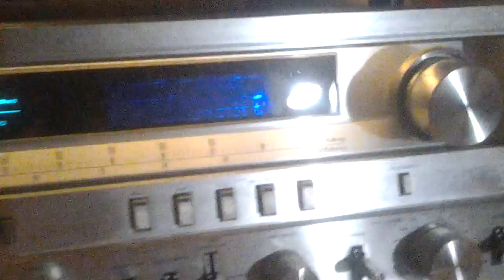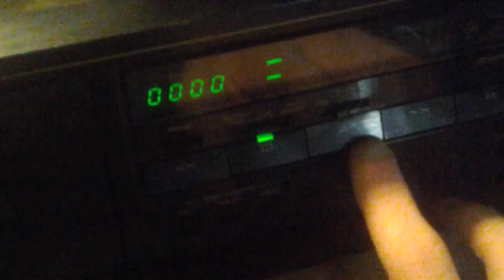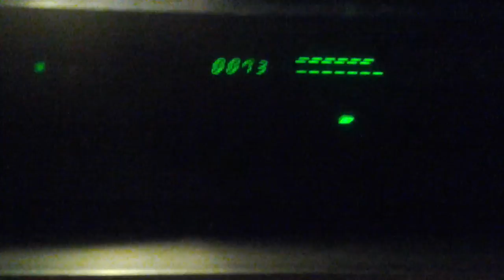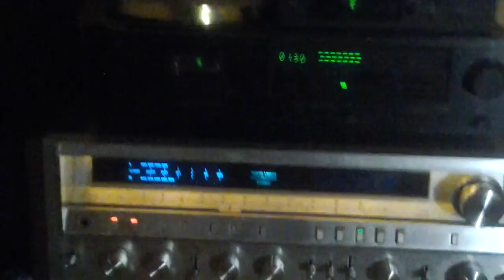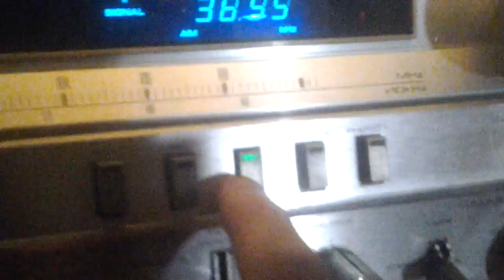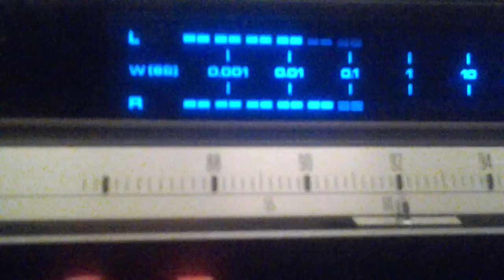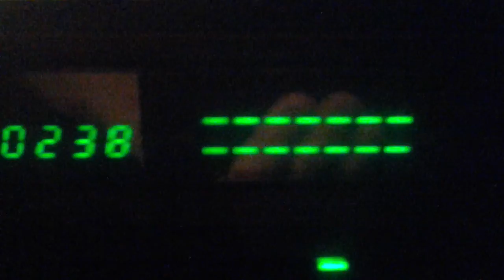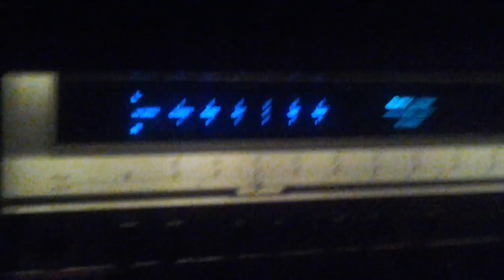Vintage Pioneer SX-3900 Stereo Receiver Part 1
This stereo system is from the 1980's and the receiver sounds great for playing records or cassette tapes.